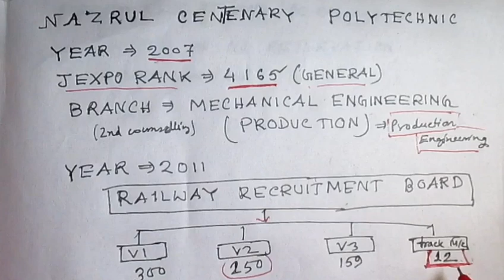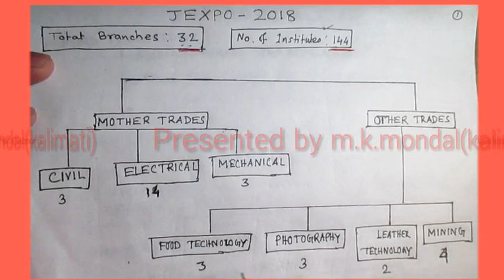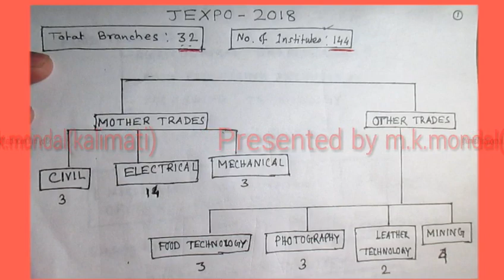Branch Details part I :Colleges and Branches of WB Polytechnic